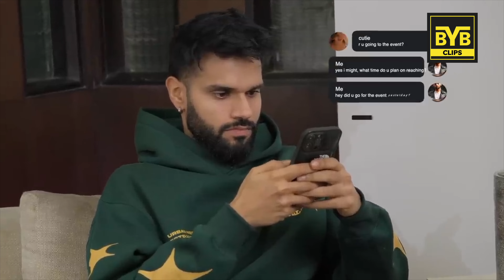When To Message Your Crush | BeYourBest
in this video you will get to know about when to message her